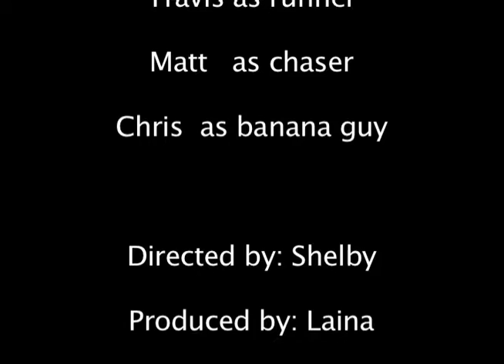Epic Chase Scene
Epic Chase Scene involving teens. its legit you should watch it